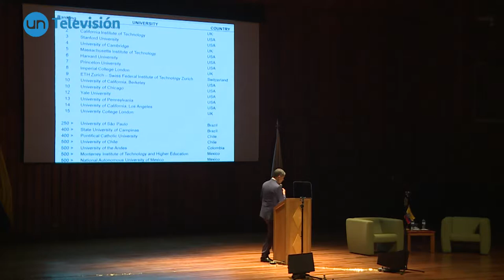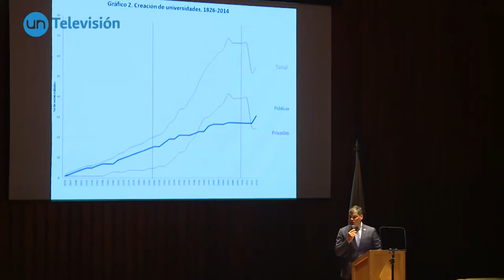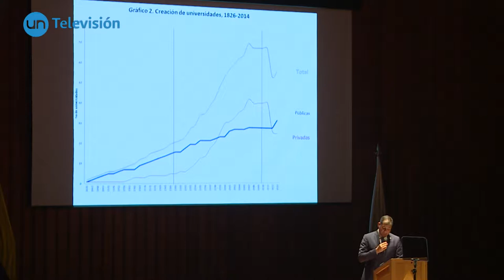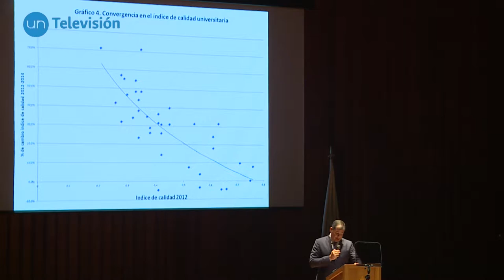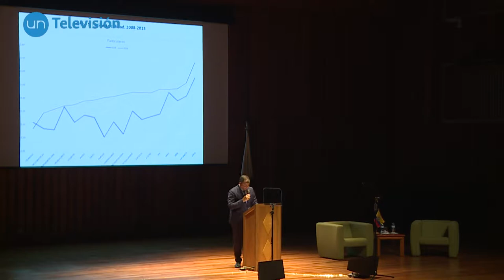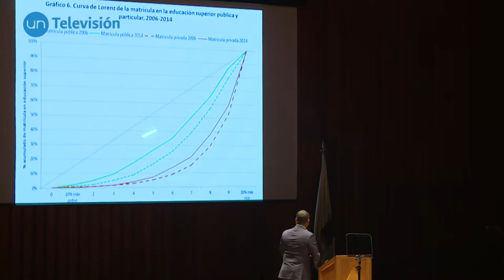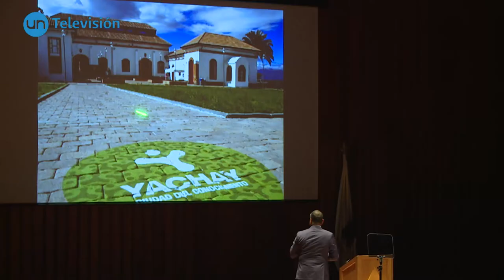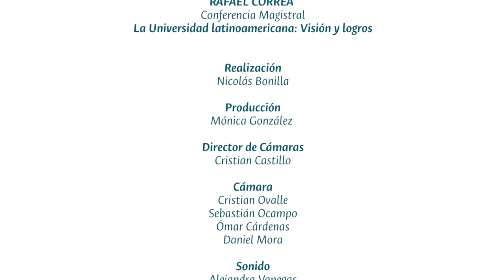Conferencia Magistral "La Universidad Latinoamericana: Visión y Logros"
Con la conferencia magistral "La Universidad Latinoamericana: Visión y Logros", en el Auditorio León de Greiff el expresidente de Ecuador, Rafael Correa Delgado participó de la celebración del Sesquicentenario de la Universidad Nacional de Colombia